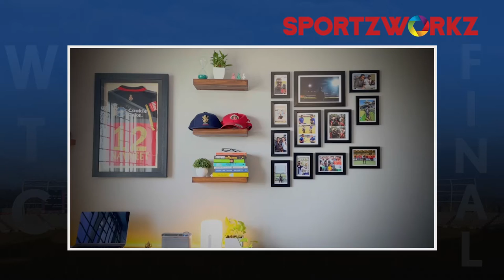WTC final first day round-up : Navneeth Krishna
The opening day of the WTC final was a closely fought battle with India seeming to have come out on top. Navneeth Krishna has all the information in this round-up from day 1’s action.